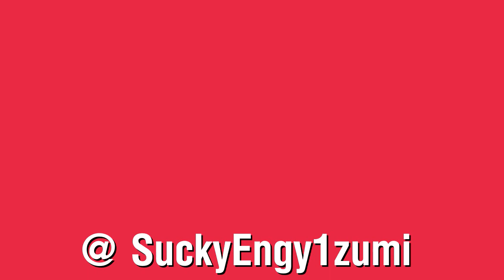[SFM] Two Drums And a Cymbal Fall off a Cliff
Been feeling a wee bit dry on the inspirational side for my videos. So here's another quick remake treat, and also shameless group plug.